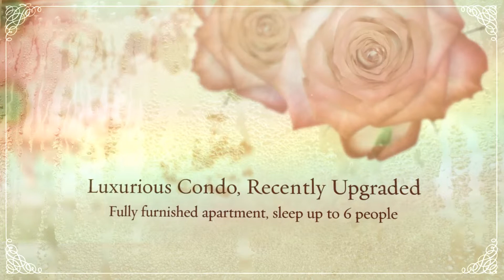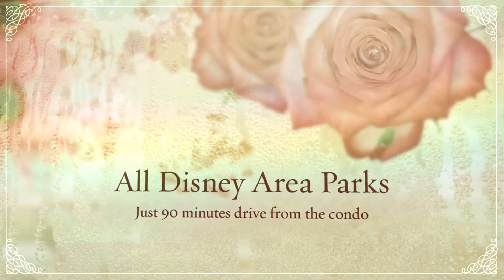Luxury Condos at Anna Maria Island FL-Cheap Lodging FL Anna Maria Island FL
Luxury Condos at Anna Maria Island FL, to save time finding vacation rentals. Apartment for Rent in Anna Maria Island FL, Home Rental Vacation in Anna Maria Island FL, Rental Studios Anna Maria Island FL.